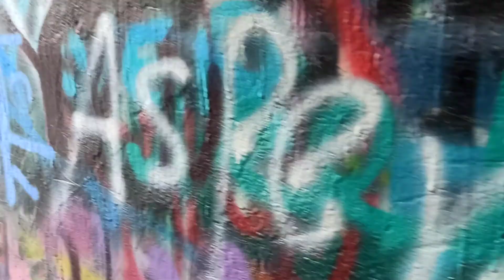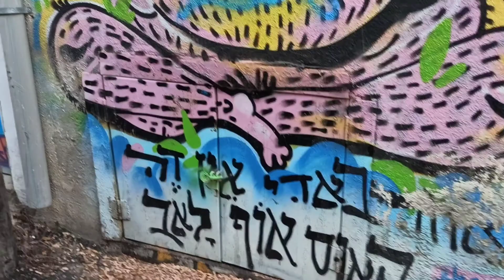סיור ברחוב צריפין בפלורנטין.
סיור גרפיטי ברחוב צריפין ובו שפע יצירות אמנות וגרפיטי, סיור אדריכלי פלורנטיני עם אפי נחמיאס